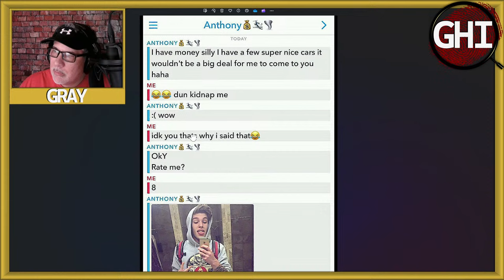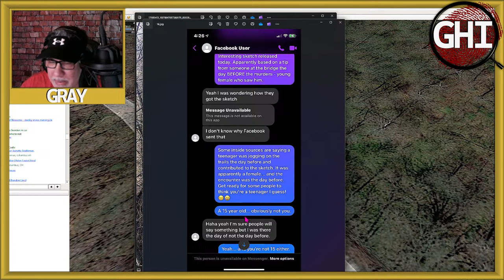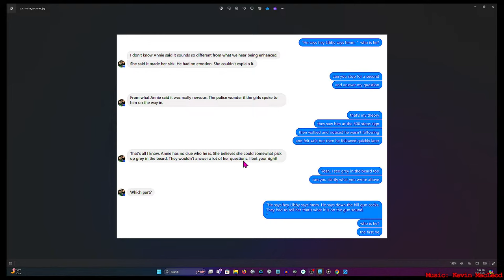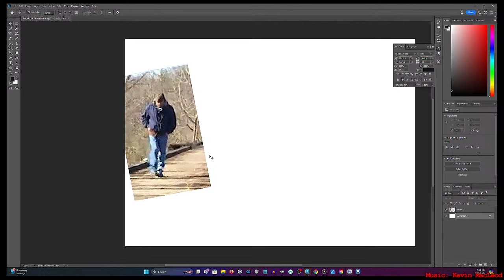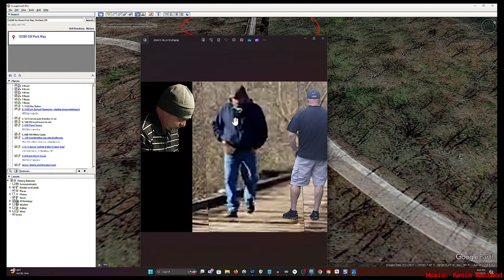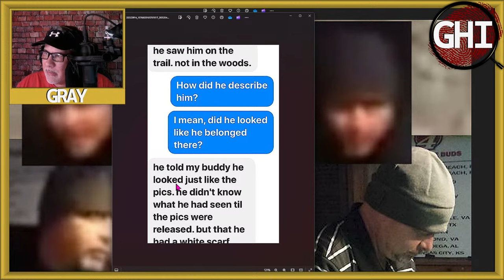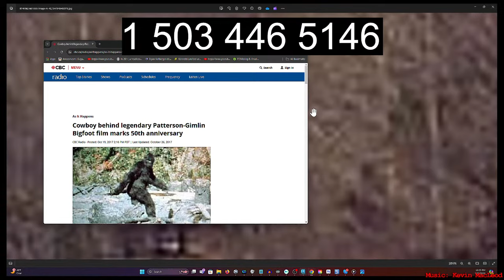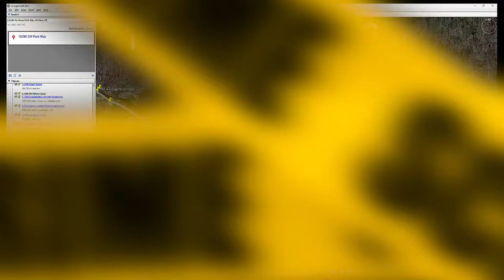Delphi - Rare Info - Call In!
All Things Delphi rare information. The Bridge Guy is who I believe to be Richard Allen.  Richard Allen has been accused of the February 13, 2017 murders of Abby Williams and Libby German near the Monon High bridge in Delphi Indiana.  There is no way of being exact.

sources:

Lost Time
Dark Times

Dyatlov Pass
Death of nine

CrimeCon promo
3MEN20

car jumper
httpsamzn.to33VeUhz

My Gear!
Mavic Mini

Razer Kiyo

Yamaha MG10XU